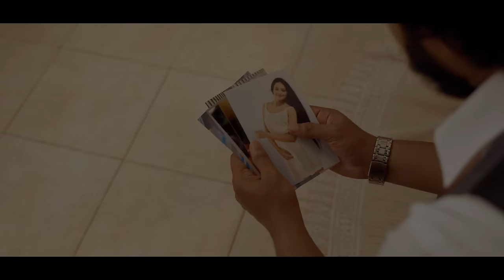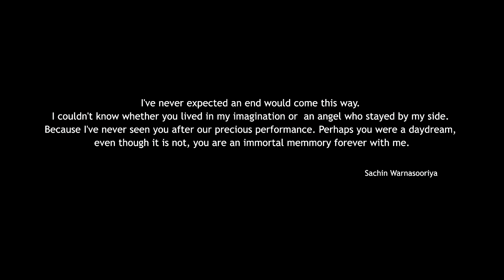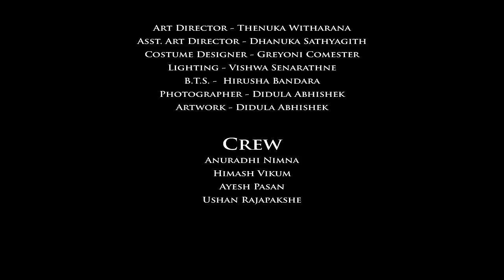Sachin Warnasooriya - Ae Kohedo wela ( ඈ කොහෙදෝ වෙලා ) feat Mahiru Senarathne | Official Music Video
Ae Kohedo wela ( ඈ කොහෙදෝ වෙලා ) - A Story Of A Daydreamer

Sachin Warnasooriya - Ae Kohedo wela feat Mahiru Senarathne | Official Music Video

Artiste - Sachin Warnasooriya
Music Produced -  @MahiruSenarathne
Melody - Mahiru Senarathne
Mix & Master - Mahiru Senarathne
Lyrics - Buddhi Sandeepa
Guitar - Prakash Ranasinghe
Distributing Partner - @mrecentertainment5699

Staring - Sachin Warnasooriya
          Sajani Kerthisighe

Production Manager - Didula Abhishek
Art Director - Thenuka Witharana
Asst. Art Director - Dhanuka Sathyagith
Costume Designer - Greyoni Comester
Lighting - Vishwa Senarathne
B.T.S. -  Hirusha Bandara
Photographer - Didula Abhishek
Artwork - Didula Abhishek

Crew-

Anuradhi Nimna
Himash Vikum
Ayesh Pasan
Ushan Rajapakshe

Special Thanks -

Thaththa
Amma
Aurasa Gayanuwan
Prabodini Warnasooriya
Chethana Warnasooriya
Sayuri Chathurandi
Sanushitha Gunathilaka
Ranjan Thennakoon
Kanishka Wedamulla
Taniya Perera
Gevin Abhishek
Dhyan Hewage
Navodya Kumuduni
Chamodi Kalhara

2023 MREC Entertainment Pvt. Ltd.